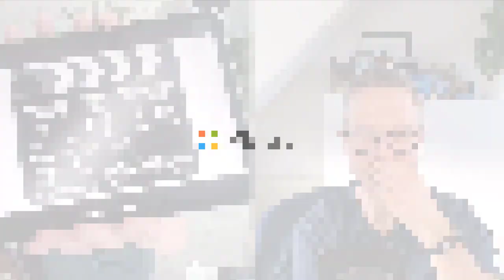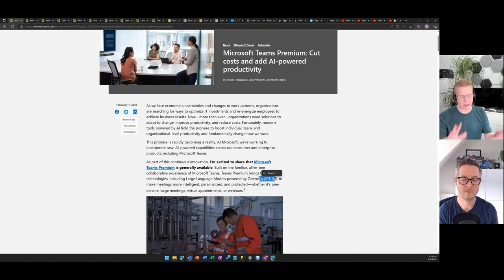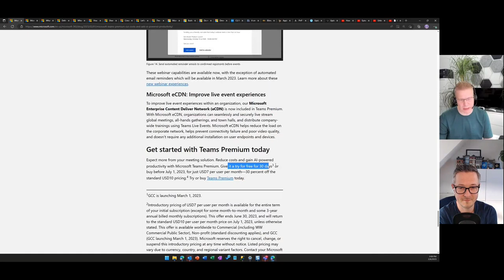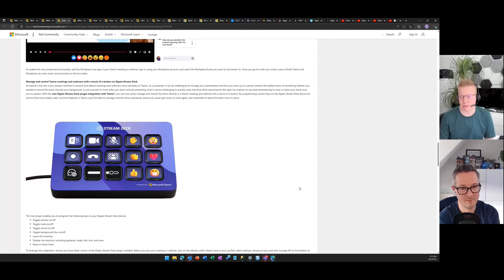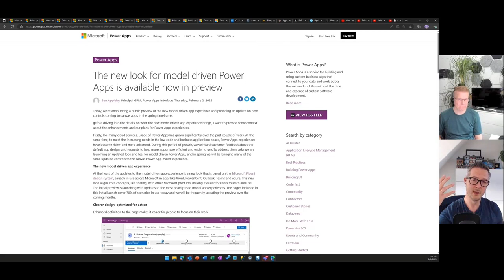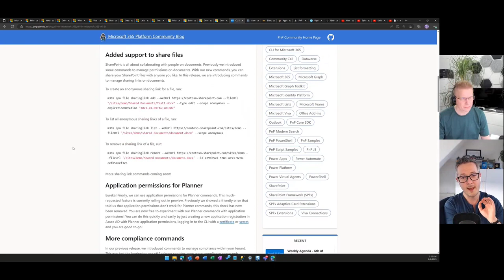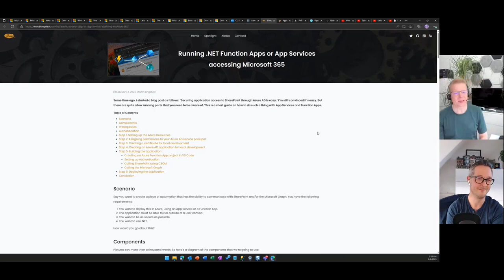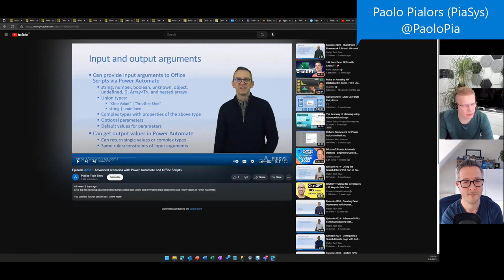Microsoft 365 PnP Weekly – Episode 196 – Stephan Bisser (Solvion)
In this installment of the weekly discussion revolving around the latest news and topics on Microsoft 365, hosts – Vesa Juvonen (Microsoft) | @vesajuvonen and Waldek Mastykarz (Microsoft) | @waldekm, are joined by Austria-based Microsoft AI & M365 Development MVP and Technical Project Lead at Solvion - Stephan Bisser | @stephanbisser

The discussion explored role of the Technical Architect, trends in Microsoft 365 development, importance of Modern Workplace, managing the proliferation of Power Apps, and Yo Teams vs Microsoft Teams Toolkit.

Microsoft and PnP Community delivered 25 articles and videos in the last week!  This session was recorded on Monday, February 6, 2023.

Agenda items
00:00 – Intro
02:08 – Interview
40:50 – Weekly Articles
1:10:33 – Closing

References
• See the full blog post for this episode in the Microsoft 365 Platform Community blog